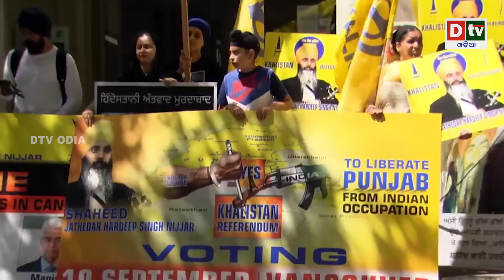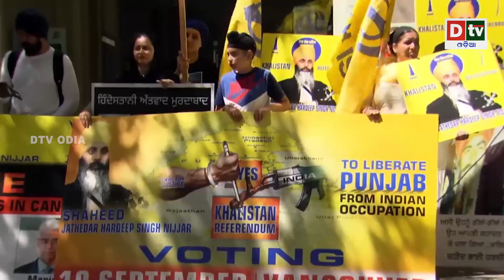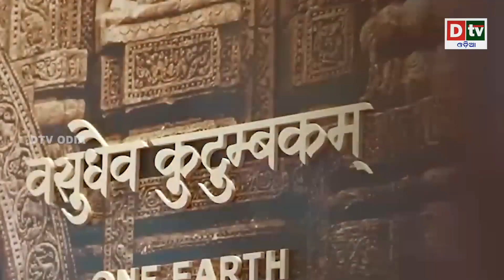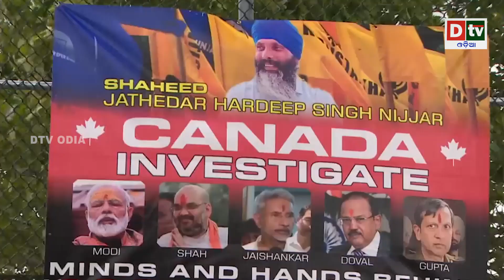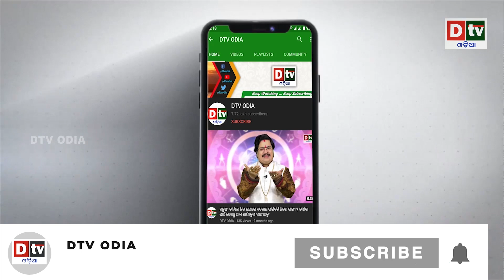ଖାଲିସ୍ତାନ ସମର୍ଥନ ମହଙ୍ଗା ପଡିବ? କାନାଡ଼ା ପ୍ରଧାନମନ୍ତ୍ରୀଙ୍କୁ ଭାରତର ଜବାବ || Latest Odia News || Dtv Odia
dtv odia,
odia news live,
odisha news,
odia news,
bhubaneswar news,
odisha news,
ଓଡ଼ିଆ news,
odisha lockdown,
odia news,
odisha news
ଓଡ଼ିଆ news
bhubaneswar news
odia news odisha
latest news